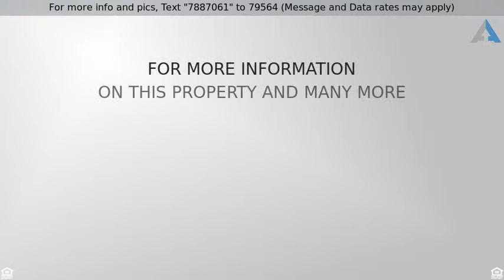$775,000 - 5208 Valley Circle Boulevard, Woodland Hills, CA 91367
Single Family Residence - Woodland Hills, CA